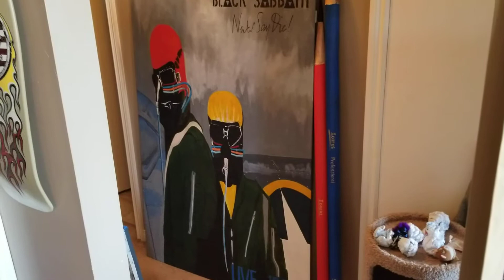It's not all photo shop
Rantings of an obscure artist